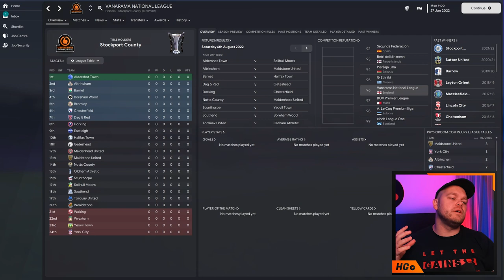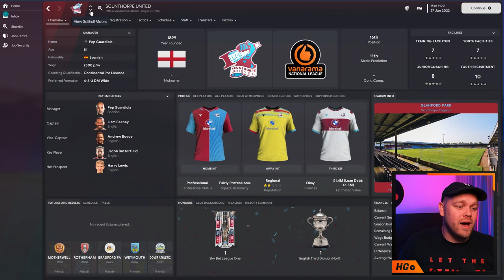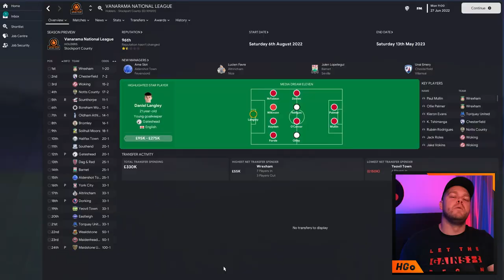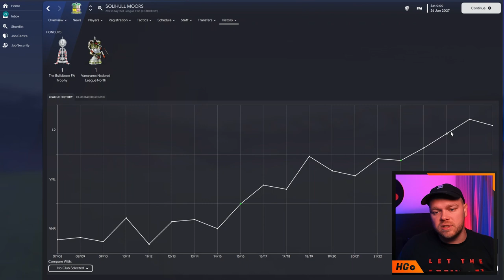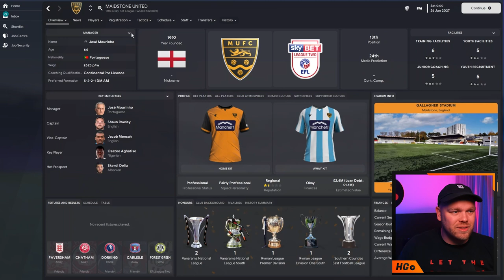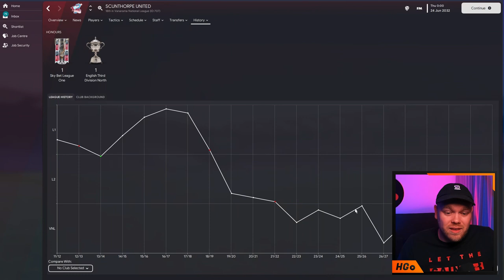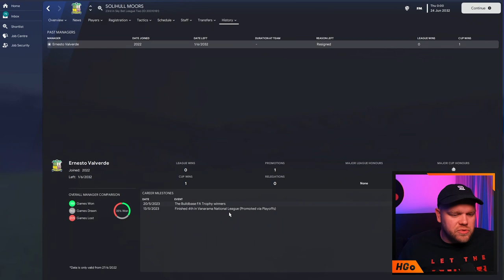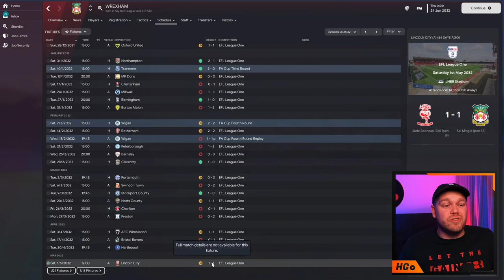World Class Managers TRAPPED In Non-League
What would happen if some of the best managers in world football were at Non-League football clubs for 10 seasons.

 Will Pep Guardiola be a success at Scunthorpe? Let's dive in and find out!

𝘼𝙗𝙤𝙪𝙩 𝙈𝙚